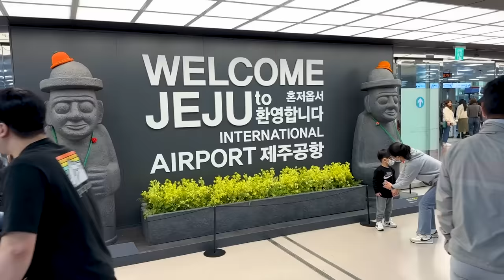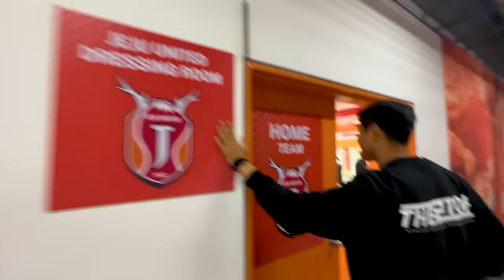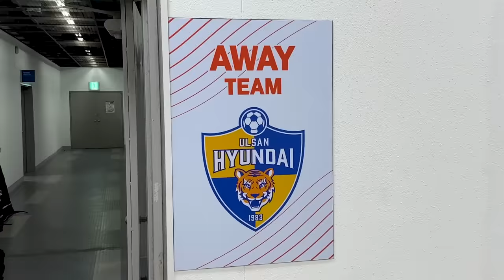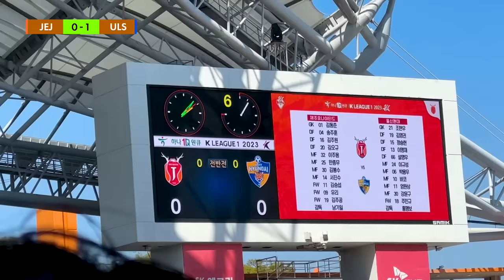I Survived Football's Craziest Stadium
Huge thanks to Jeju United for having me!